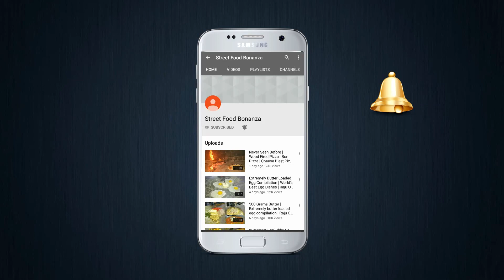Roadside Randomly Prepared Egg Dish | Delicious Egg Tikhari | Egg Street Food | Indian Street Food